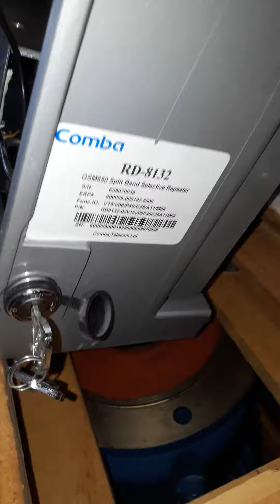Repetidor Amplificador De Sinal Comba Rd-8132 Gsm850 1400mah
Repetidor Amplificador de Sinal para Celular
MARCA: Comba
MODELO: RD-8132 GSM850
Bateria: 1400mAh
Comprimento: 47cm
Largura: 21cm
Altura: 61cm
Produto usado
Veja mais informações na foto da plaqueta.
Não entendemos sobre o funcionamento do produto.

Commak Máquinas
Av. Arraias do Araguaia, 900 - Vila Nova York, São Paulo - SP, 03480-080